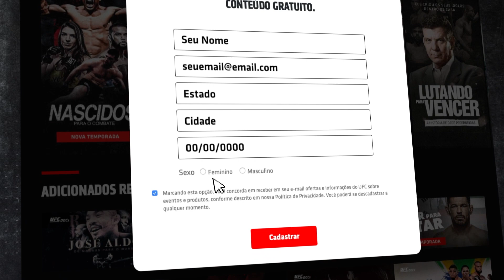Entrevista de Octógono com Sean Strickland e Jack Hermansson | UFC Vegas 47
SeanStrickland venceu JackHermansson por pontos na luta principal do UFCVegas47! Confira o que os atletas disseram após o combate.